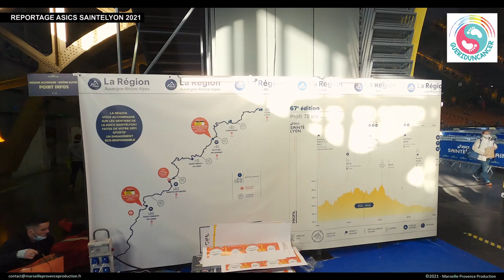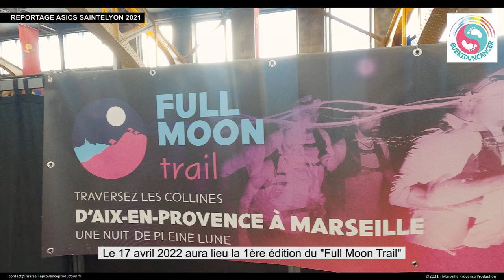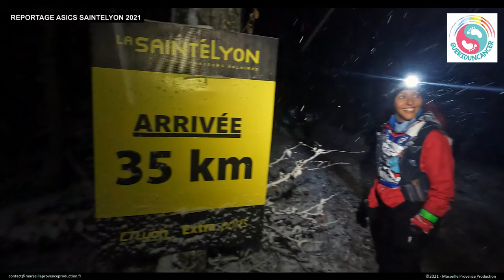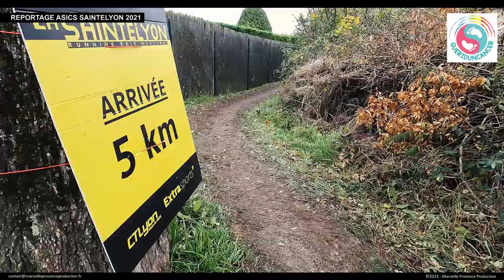ASICS SAINTELYON 2021 - Reportage en faveur de l'Association "GUÉRI D'UN CANCER"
Reportage 100% inside sur la Asics SaintéLyon 2021. Retrouvez l'association soutenue : "Guéri d'un Cancer" sur leur page Facebook